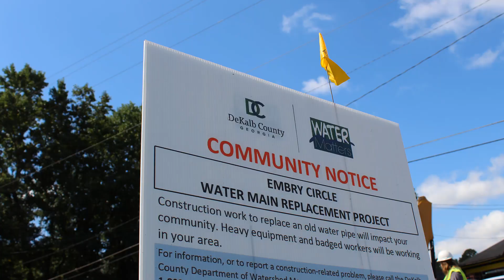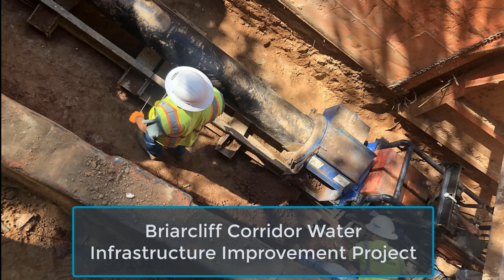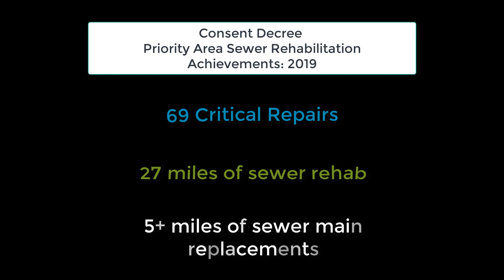2019 Water and Sewer Infrastructure Improvements - DeKalb County, GA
- DeKalb County, GA provides drinking water and sewer services to over 750-thousand residents, businesses, and visitors. The county continues to manage its $1.35 billion Capital Improvement Program, or CIP. This video summarizes a portion of the major water and sewer projects and initiatives under the CIP initiated and/or completed in 2019.